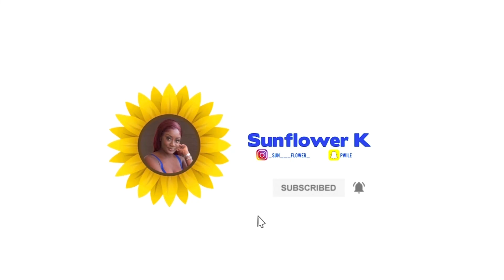Vlog: GIRLS NIGHT OUT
Welcome back my babies hope y’all are going good & keeping safe, so tonight me n the girls Tate going ouutttsiidde ‼️😜 it’s been a hot min … so come get ready with us and stay tuned 😘 also remember to :

Channel will be about :

🌻 Pranks
🌻 Games
🌻 Product Review
🌻 Fitness

Business page link